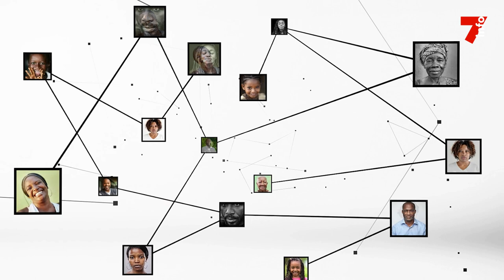Claudio Descalzi Goupe Eni) : "L'entrée en production du gisement Baleine est un un record mondial"